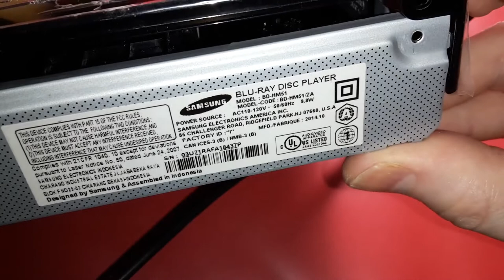Samsung Blu-ray Player | Cleaning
Samsung Blu-ray Disc Player Model: BD-HM51 | Cleaning

Well my Samsung Blu-ray Player was giving me read disc errors, and I decided to take it apart and clean its optical lens which worked flawlessly. This was fun and interesting to see the inside of a blu-ray player not my usual disassembly cleaning videos. But was lots of fun and easy to take apart. Its a wonderful idea to open the tray after the top cover is off however be very careful doing so as the powered equipment without a cover can be dangerous. So please use all precautions. Safety is paramount.